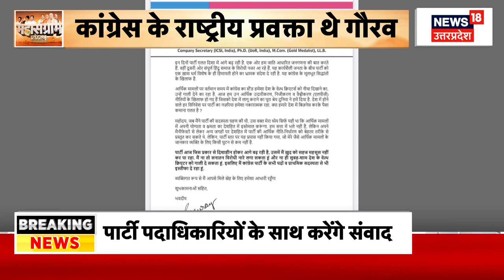Gourav Vallabh Resigns | गौरव वल्ल्भ के इस्तीफ़ा देने की बड़ी वजह आई सामने | Breaking News | News18